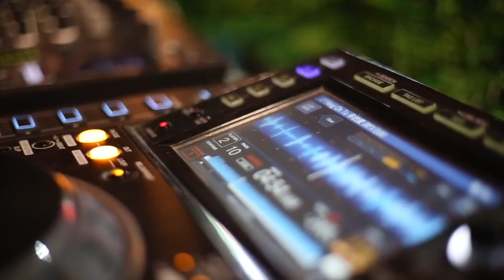Transglobal Vibrations: A Cultural Sound Journey with Romain FX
Romain Fx has been a key innovator in the HK scene for the past 10 years, spearheading fresh concepts such as Roofest , the island's first rooftop festival, Fauve Radio the first full time radio station and on top of it all has been organising monthly parties under the name ROAM bringing international artists such as Jayda G, Move D, Habibi Funk, Demuja and many more to Hong Kong.

His extensive travelling for tours in places like Asia and Europe and his contact with a lot of the music world and recognised artists help him shape his music to fit most dance-floors, from Disco to House to Funk to Soul to Afrobeat to Dark Disco and so on...

Thanks to years of crate digging and a solid 10 years of DJing this fellah knows his classics as much as the most underground tracks.